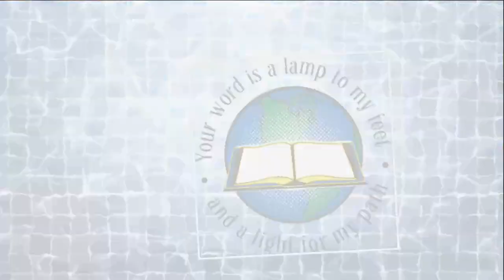FBC Sunday School Lesson 10-29-2023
International Standard Sunday School Lesson  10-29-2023
"Heir Of God" Galatians 3:23-29; 4:1-7
Instructor: Rev. Brenda Skillman